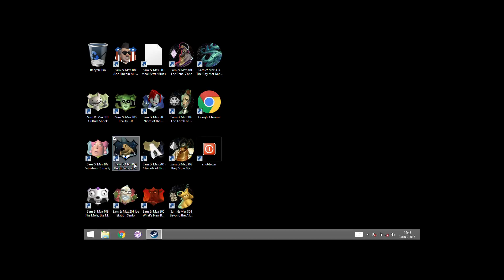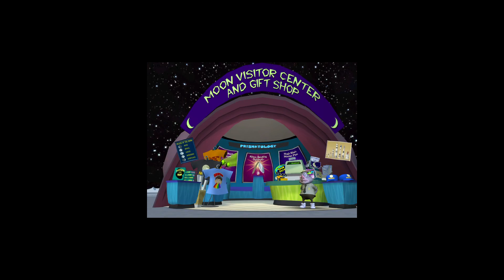Sam & Max Save the World - Walkthrough - Part 29